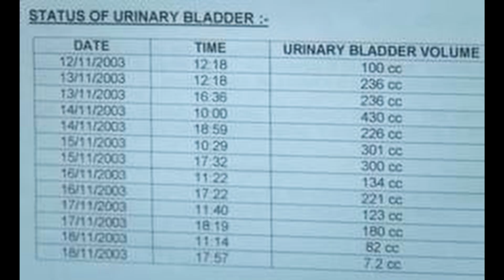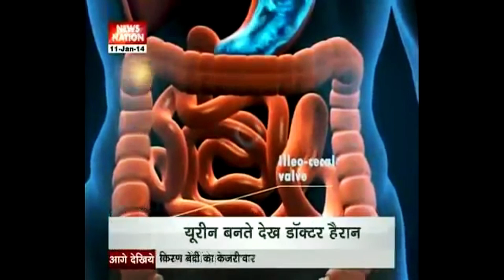PRAHLAD JANI|CHUNRIWALAMATAJI|MANWITHOUTFOOD|INEDIA|70 വർഷമായി ഭക്ഷണം കഴിക്കാത്തയാൾ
The video is all about a mystic who had lived 70 years without water and food. Doctors across the world had done many research and find out some special features in his body though not fully convinced for what he claims. Still it is a hidden truth for medical science. This Yogi called prahladjani livedin India.